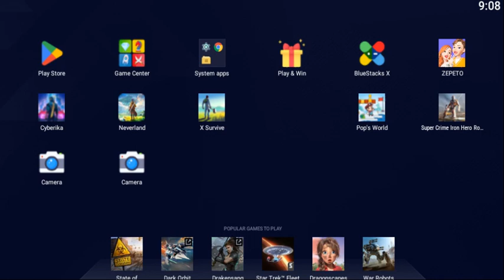New Game video 2023